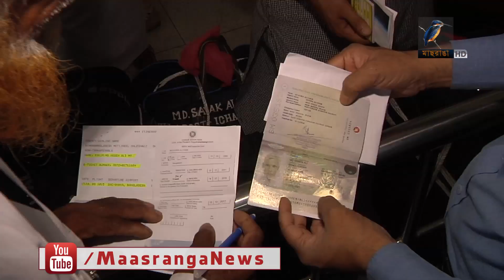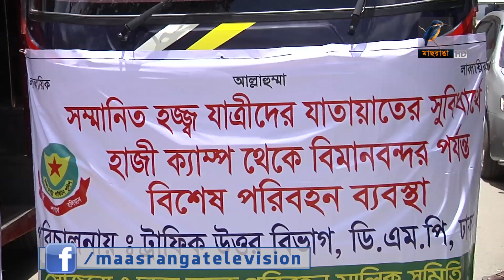৬৯% হজযাত্রীর ভিসা হয়নি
সৌদি আরবে বাড়িভাড়াসহ প্রয়োজনীয় সব কাজ শেষ করতে পারেনি অনেক এজেন্সি। যে কারণে এখনো ৮৫ হাজার হজযাত্রীর ভিসার জন্য আবেদনই করেনি এজেন্সিগুলো। আর যে ৪০ হাজার জনের ভিসার আবেদন জমা পড়েছে তাদের বেশিরভাগেরই ভিসা হয়ে গেছে বলে জানিয়েছে হজ অফিস।
-প্রতিবেদনটি প্রচারিত হয় ১৫.০৭.২০১৮ তারিখের মাছরাঙা সংবাদে।